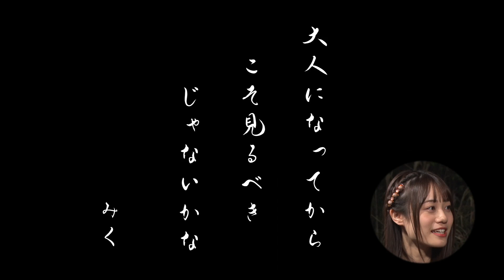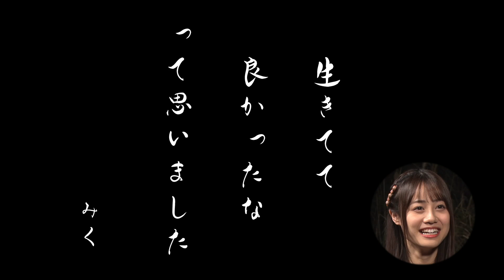ミクレッド伊藤美来の特撮愛が爆発！！【エレチャン#30】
『エレチャン -ELEMENTARY CHANNEL-』

『ありそうでなかった』をモットーに、懐かしくもどこか新しいトーク番組！
多方面の方々の〜ELEMENTARY〜に迫る番組です。

（基本）毎週月曜夜9時〜スタート！
司会
※放送日 11月25日（月）
ゲスト：伊藤美来